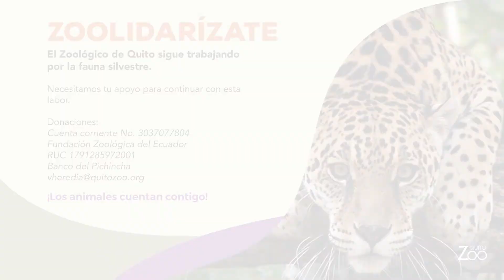¡Apoya al trabajo de clínica del Zoo de Quito!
A pesar de que muchas actividades han parado o se han transformado, existen otra realidades que necesitan atención y movilización, una de ellas es el trabajo de nuestro equipo de bienestar animal, quienes se encargan de dar atención veterinaria a los animales que están bajo nuestro cuidado y a los que llegan diariamente y que han sido rescatados del tráfico o la mascotización. ¡Tú puedes ayudarnos en esta misión!